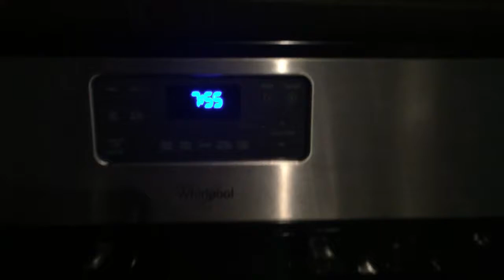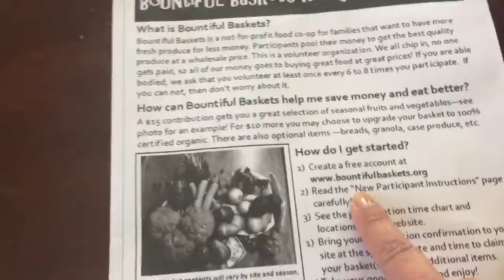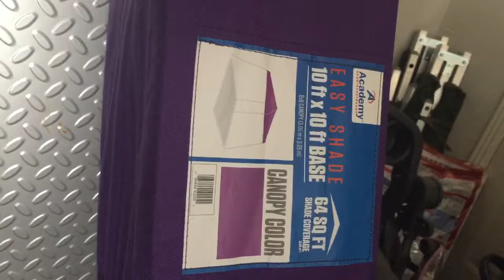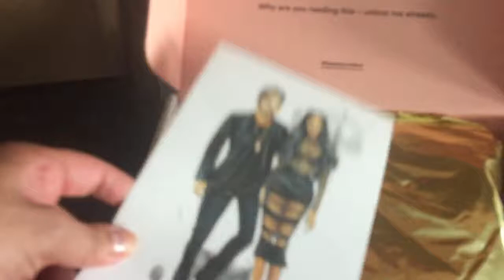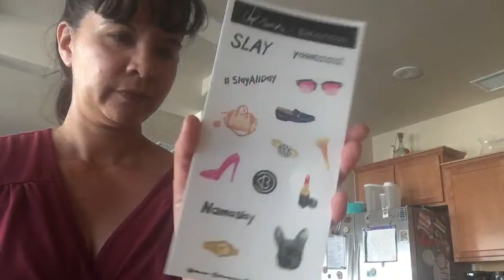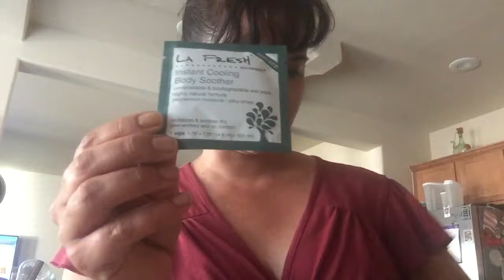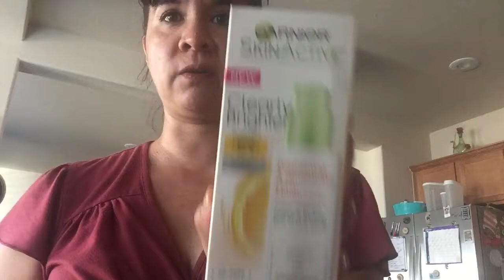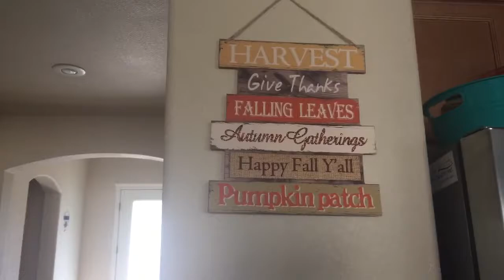Vlog Family DITL: Bountiful Baskets, Beautycon and an ice cream social!!!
Here is a day in the life of us.  Hope to hear from you soon!